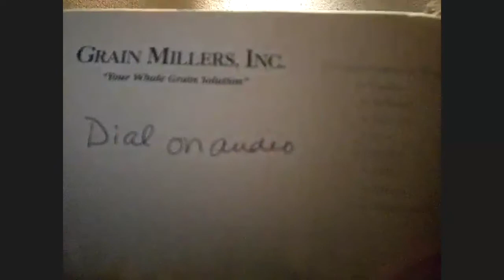Intimate night of healing